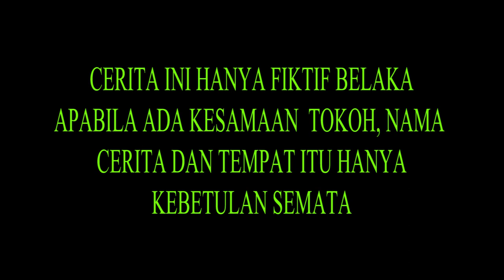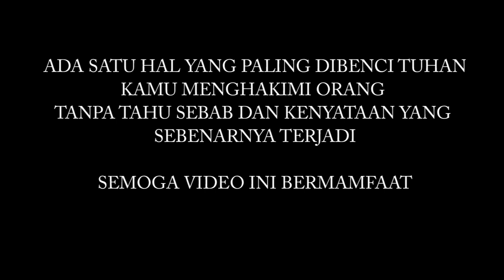Film pendek Sedih || Tresna Pilih Kasih || video bali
sukra adalah seorang anak yang di tuduh kakaknya tidak pernah bekerja , di satu sisi ibuknya memang sangat sayang kepada kakaknya sukra, namun bapak sukra sangat sayang kepada sukra,